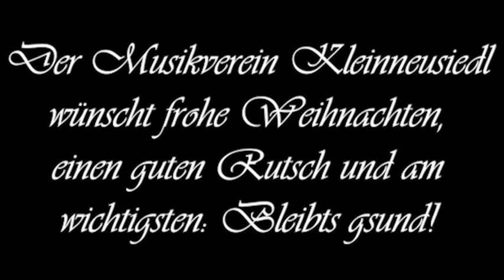Musikverein Kleinneusiedl - Stille Nacht (Lockdown Version)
Wenn sich die Mitglieder des Musikverein Kleinneusiedl nicht zum gemeinsamen Musizieren treffen dürfen, dann müssen sie halt daheim spielen. Und auf diese Weise frohe Weihnachten wünschen. Bleibts gsund!